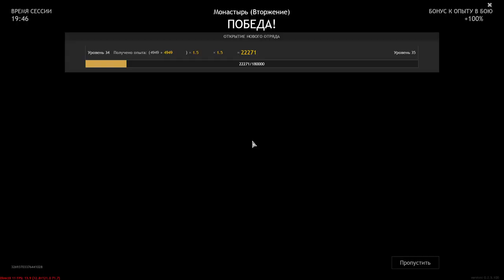Reich attacks monastery - Moscow ⭐ Enlisted ⭐ gameplay no commentary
Enlisted is a game about World War II. It is similar to games like Battlefield or Heroes and Generals. The only difference is that you control a squad with AI fighters. At the moment, 4 companies are available, these are the battle for Moscow, the landing in Normandy, the battle for Berlin and the company of Tunisia. During this period, the game was released in OBT and anyone can play. On September 8, a new company in Tunisia entered the PTA. British and Italian troops will clash on sandy maps. Added a new type of troops - motorcyclists.
On December 16, 2021, a major update was released with a new "armored train escort" mode and a new large map. New tanks were also introduced: tiger (tiger)
IS-1, churchill, crusader, etc. Added new mechanics

Enlisted is a squad-based multiplayer online first-person shooter dedicated to the key battles of World War II. The game recreates the atmosphere, weapons and military equipment of that era, and the battles are large-scale: hundreds of soldiers, tanks and aircraft, supported by artillery and navy, participate in one battle.

In most Enlisted modes, the player participates in infantry combat of several platoons and controls a detachment of soldiers with different specializations (submachine gunner, sniper, radio operator, gunner, grenade launcher) or the crew of a combat vehicle. The player can directly control any of the fighters, and give commands to the rest. If all soldiers are dead, he brings the next available unit onto the battlefield. Currently, Enlisted is testing modes for 20 players and up to 140 soldiers in one session at the same time. Thanks to this decision, the battles in Enlisted look big, while the contribution of each individual player to the victory of the team is noticeable.

Enlisted is being developed by Darkflow Software on the Dagor engine, which powers Gaijin Entertainment's online military action game War Thunder. Therefore, the detailed recreation of ground and air combat equipment looks, moves and is controlled as in life, and the model of its damage is realistic. For example, if a projectile pierces the armor of a tank, then the trajectory of the fragments and the consequences for the vehicle components and each crew member individually are calculated.

Peculiarities:

“Great mass battles replicating the scale of historical battles, like the Omaha Beach landings. There are often more enemies in combat than ammo in the magazine, but they also die from a few hits.

– The high contribution of each participant to the victory of the team: despite the scale of the battles, the result significantly (for example, by 1/10, not 1/70) depends on how each individual player fights. The actions of one person can turn the tide of the entire battle.

– Variety of game roles: in the same battle, you can clear a trench from an automatic fire, win a sniper duel, break through the defenses on a tank, knock out someone else’s armored vehicle with a grenade, or cover allies from the air.

– Enlisted looks realistic in the smallest detail – from the appearance of soldiers and buildings to the mechanics of tank damage, as well as a list of weapons and vehicles that are available in certain historical battles.

- The player can customize and train units to suit their personal combat style - change the equipment of soldiers and get perks and upgrades for them, without going beyond the limits of authenticity.

About Gaijin Entertainment
The Gaijin team develops and publishes online games War Thunder, Crossout, Cuisine Royale and Star Conflict, as well as other projects for PC, PS4, Xbox One, Nintendo Switch, Mac, Linux, iOS and Android platforms. Games of various genres created by Gaijin Entertainment have won many awards from the press and industry representatives, such as KRI Awards, Gamescom Award and many others.

About Darkflow Software Studio
Darkflow Software Studio was founded in 2016 by game industry veterans and is located in Riga, Latvia. At the moment, the studio is developing a squad multiplayer shooter Enlisted.